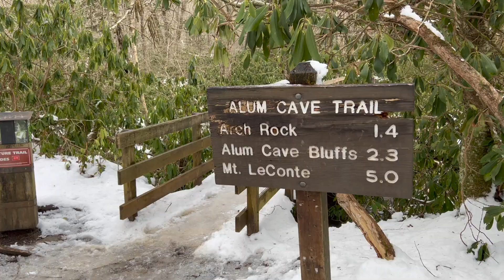Hiking the Great Smoky Mountains after a Snow Storm | 18-Day US Road Trip EP 2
The second excerpt from a short film I'm producing for the 18-Day Road Trip I took this January from Boston to Big Bend National Park in Texas.